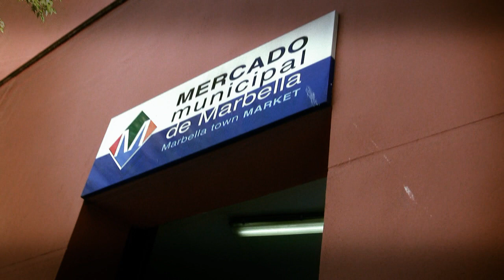MOOCHERS TRIO - BAR FIESTA - MERCADO MARBELLA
Un tema de su actuación el 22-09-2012 en BAR FIESTA, más conocido como "El Bar del Mercao".